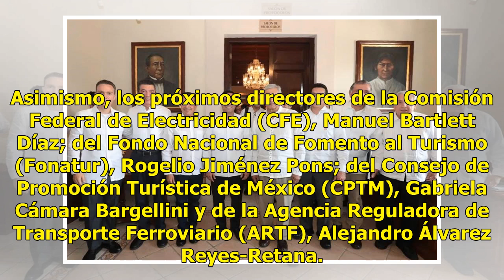Próxima reunión sobre el Tren Maya será en Yucatán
CAMPECHE.—Yucatán será sede de la tercera reunión de gobernadores con Andrés Manuel López Obrador para hablar del Tren Maya. La reunión se realizará el próximo 13 de noviembre. El gobernador de Yucatán, Mauricio Vila, hizo la propuesta que fue aceptada por el presidente electo. Asistentes A la reuni...